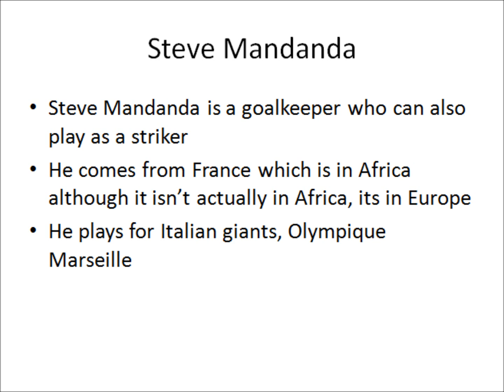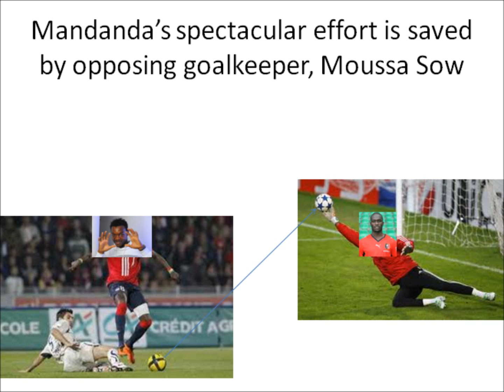The Crazy Skills of Steve Mandanda